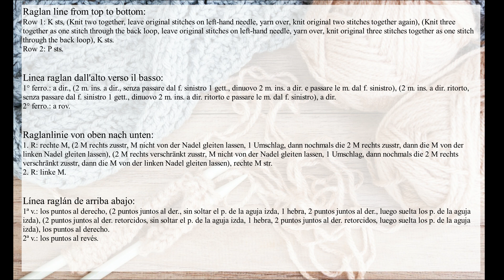Raglan line - Part 1 | Raglanlinie | Linea raglan | Línea raglán | Линия реглана сверху вниз